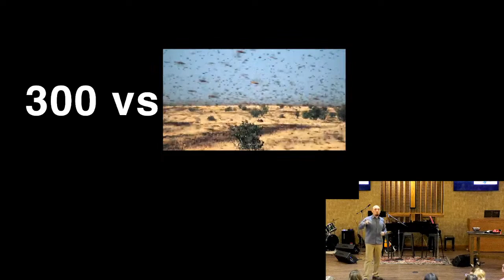Full Sermon - Gideon Pt. 3 - Judges - Cover to Cover | Pastor Joel Grizzle